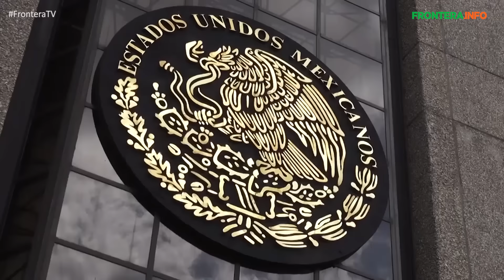PAN exige a PGR ofrecer recompensas por Hernández y Duarte